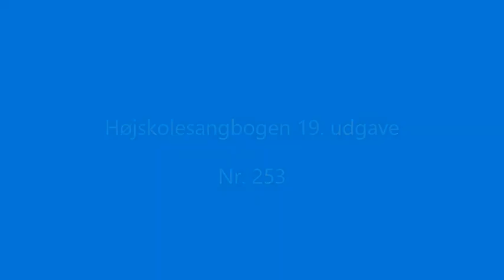253 Hark! The Herald Angels Sing (recited by Patrick V. Bentsen)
Me reciting the Christmas hymn "Hark! The Herald Angels Sing" from the Danish Folk High School songbook.
Lyrics: Charles Wesley, 1739
Melody: Felix Mendelssohn-Bartholdy, 1840
I want to share the joy and peace I find in songs and poetry in my life. Twice I've been staying and learning at Danish Folk High Schools, and the song book I read and sing from here was a part of the life there. I enjoyed very much how they used song and poetry as an essential part of the daily life.

Love,
Patrick